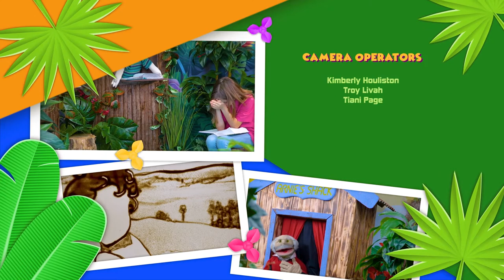As You Have Promised, Lord – The King’s Kids S07E13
Craft – Egg Carton Flowers

Materials needed
- sticks or paper straws
- paper
- glue
- paints
- egg cartons
- paint brush
- pom pom or coloured paper